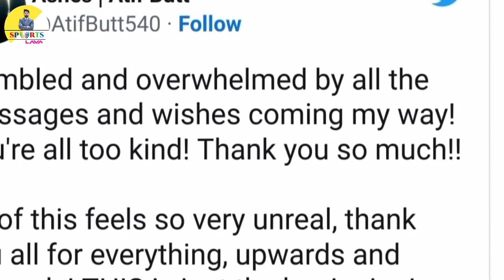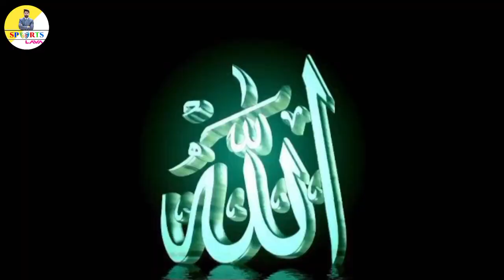King of iron first | Pakistani vedio gamer Atif butt | Sports Lava